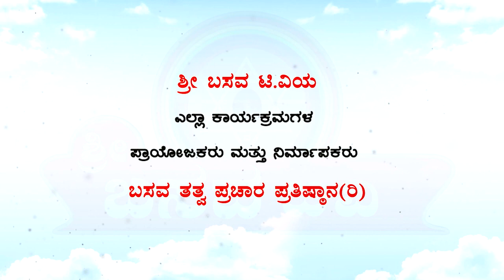Sri Basava Tv- Guru Prayer- Ethiko Guruve